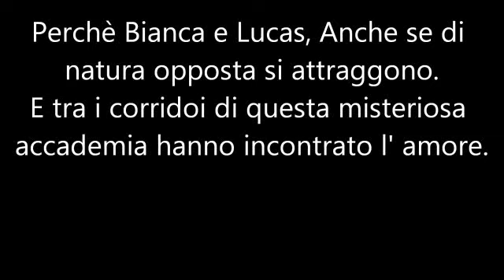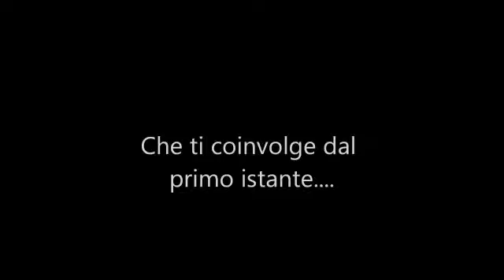Fan made "Evernight" Principato Vampiri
altre info su ecco il primo video fan made della terza sfida del 2011 del principati dei Vampiri sulla saga di "evernight"